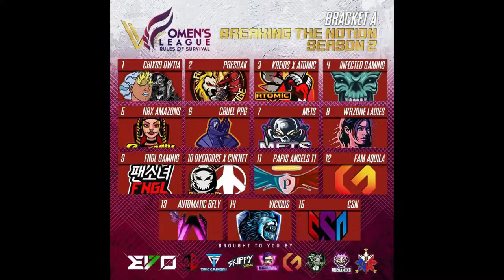ROS WOMENS LEAGUE SEASON 2 BRACKET A HIGHLIGHTS !!